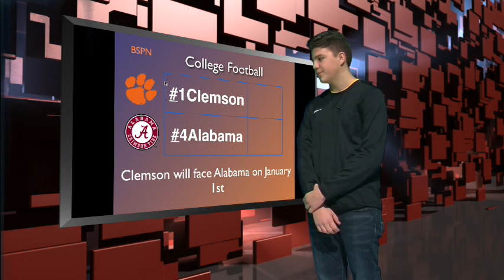Morning Blaze December 14, 2017